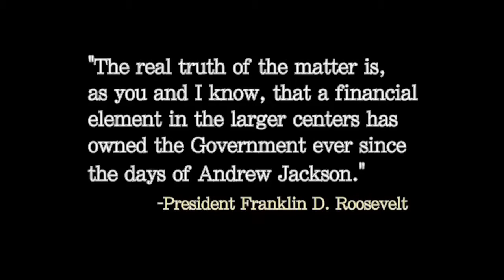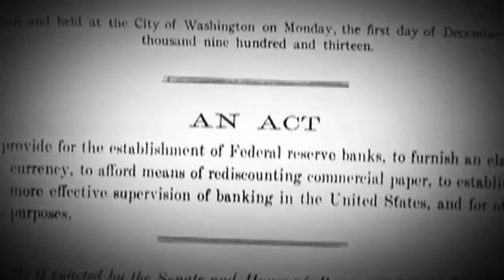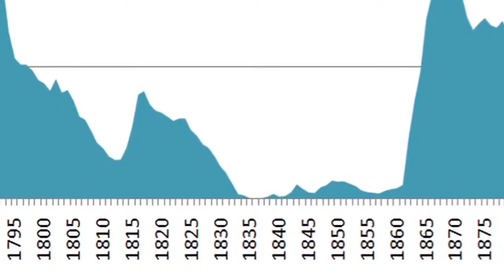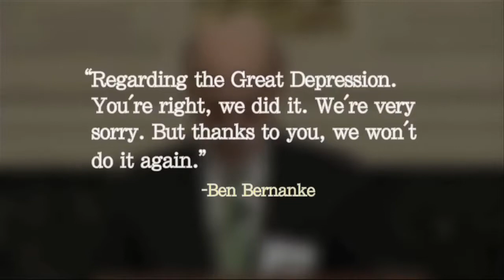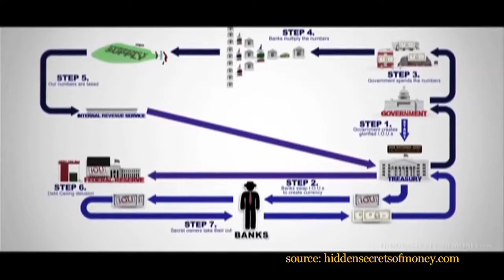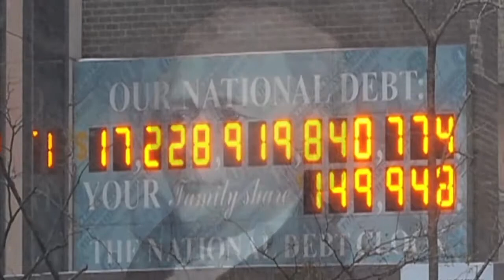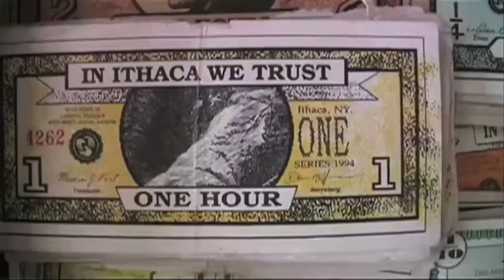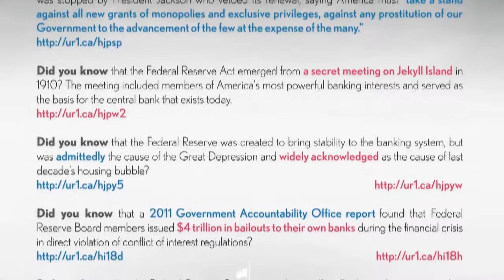Century of Enslavement - The History of The Federal Reserve